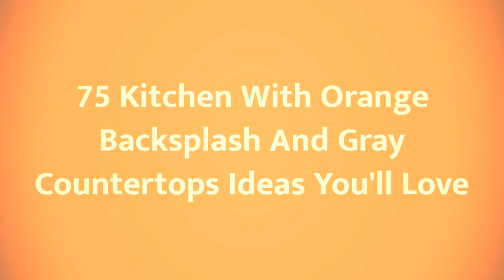75 Kitchen With Orange Backsplash And Gray Countertops Design Ideas You'll Love ♡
0:00:00 - Intro
0:00:12 - Kitchen With Orange Backsplash And Gray Countertops Design Ideas You'll Love: Inspirations 1 to 25
0:03:03 - Kitchen With Orange Backsplash And Gray Countertops Design Ideas You'll Love: Inspirations 26 to 50
0:06:07 - Kitchen With Orange Backsplash And Gray Countertops Design Ideas You'll Love: Inspirations 51 to 75